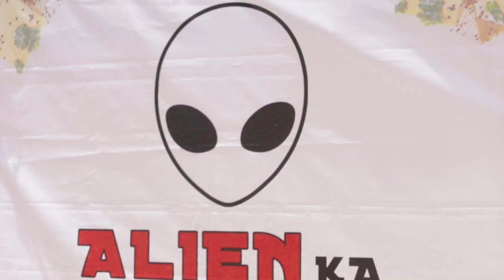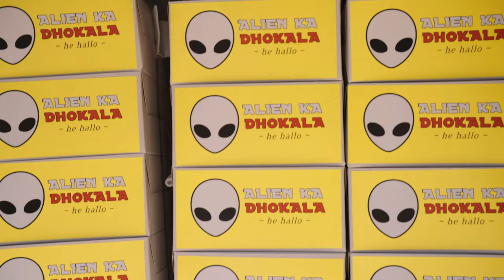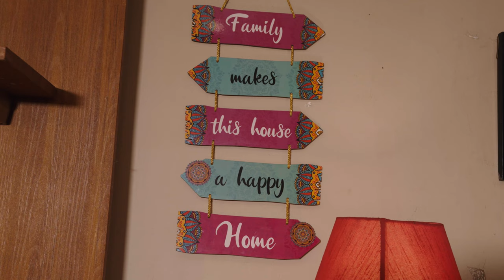Part 5 - Dhokla Signal : A Gujarati Family Comedy with Aliens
**Description:**
Get ready to laugh with our five-part Hindi comedy series, "Dhokla Signal," featuring the hilarious misadventures of a quirky Gujarati family! Meet Pradyuman, a young engineer who returns from the USA and attempts to contact aliens from his home laboratory. Things take a wild turn when his mother's kitchen antics accidentally send a message into the universe, inviting aliens to their home for a taste of her famous dhokla. As the aliens descend upon their household, the family must navigate a series of lies, truths, and side-splitting situations that culminate in the mother launching a successful dhokla business. This series is a heartwarming tribute to the entrepreneurial spirit of housewives. Don't miss out on this rollercoaster of comedy and fun!

Directed by - SAGAR SHROFF, DOP - KR.ASTITVA, Edited by - SAGAR SHROFF

Presented by - BAS STUDIO ( Baroda Acting School)

Cast
Sahil Pinjani - As pradyuman
Mehnaz shroff - As Sarla
Jayesh - As Father
Grecy Chaudhary - As Sejal
Manjusha - As Meera

Assistant director - Gaurav Patil,  Art Director - Kr.Astitva , Art assistant - Kishan Kumar Gupta ,
Line Producer - Pushpak Mishra , Production Assistant - Vivek kumar , Lightmen - Ajay           Aryan , Camera Assistant - Abhishek , Sound - Surendra Ray , Hair and makeup - Aashu

Sound design - Sagar shroff & Kr. Astitva , DI - Kr.Astitva , Fooding - Om catering